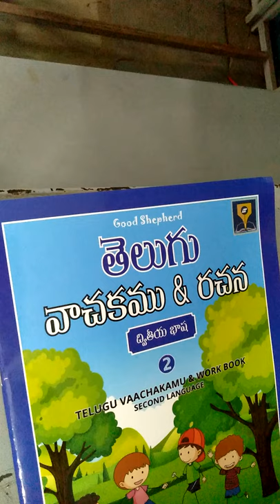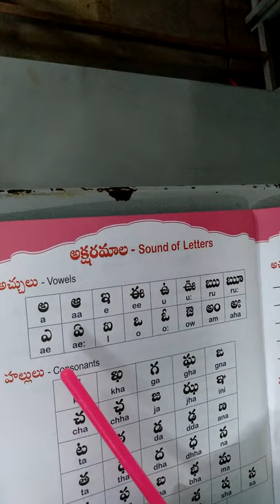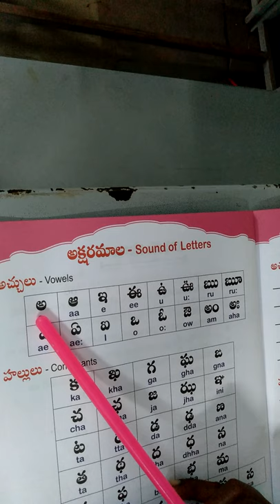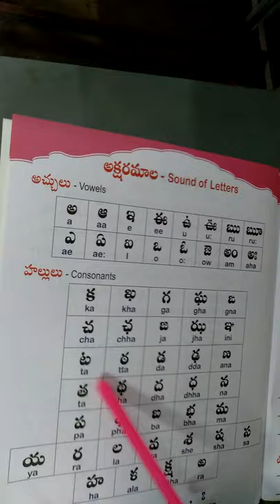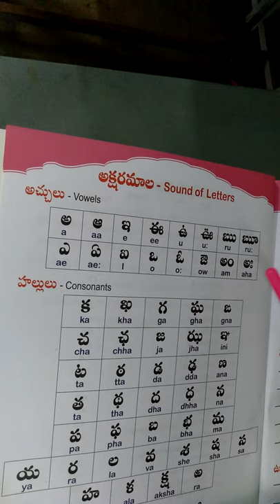2ND CLASS TELUGU 2ND LAN AKSHARAMALA